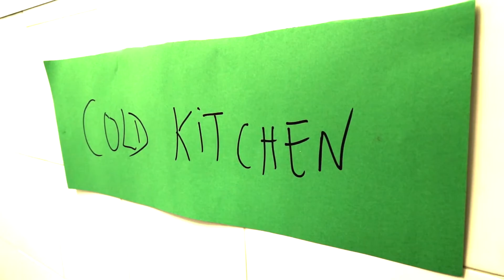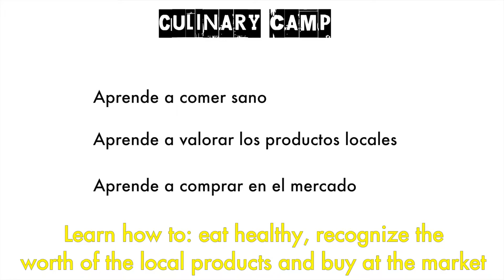Experiential Culinary Camp GSD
GSD y Basque Culinary Center se unen en este campamento en el que además de cocina, aprenderás idiomas ¿Te apuntas?